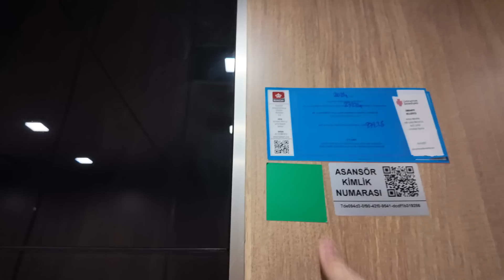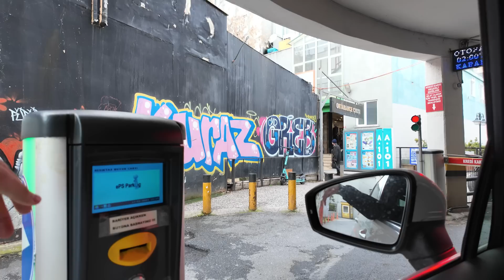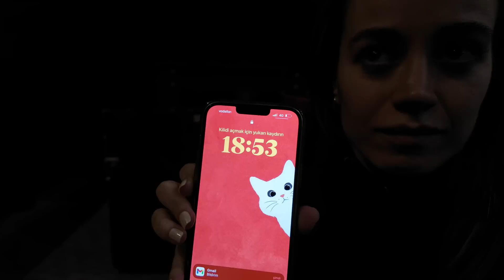ÇOK GÜZEL HAREKETLER - MERAK EDİLEN OKUMA PROVASI (SKEÇLERİ NASIL SEÇİYORUZ?)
Skeçleri nasıl seçtiğimizi soruyordunuz.. gösterebileceğim kadarı sizlerle.. :)

iyi seyirler, iyi eğlenceler!!